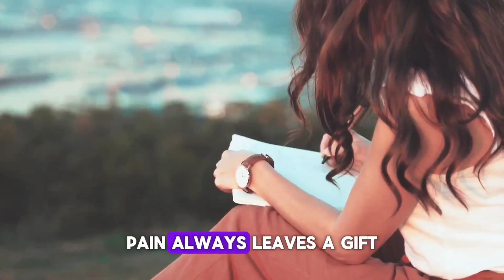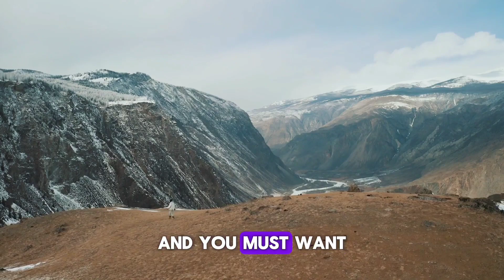How to Trust in God's Plan : Steve Harvey's Motivation Speech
How to Have Faith in God: Steve Harvey's Message - Steve Harveys - Finding Purpose: Steve Harvey's Inspiration
About the video :
In this powerful and uplifting video, Steve Harvey delivers a moving speech that delves into the importance of faith and trust in God's plan for our lives. Through his inspiring words, Harvey encourages viewers to believe in the power of faith and to trust in the divine guidance and blessings that God provides. He shares personal anecdotes and insights that resonate with audiences, reminding them of the strength and comfort that comes from placing their trust in God's hands.
Harvey's motivational speech serves as a beacon of hope and encouragement for those facing challenges or uncertainties, reminding them to lean on their faith and trust in God's promises. His message is one of empowerment and resilience, urging viewers to embrace the journey ahead with confidence and trust in the higher power that guides us all.
Join us on this transformative journey as we explore Steve Harvey's profound words on trust in what God can do for you. Let his wisdom and inspiration uplift your spirits and renew your faith in the limitless possibilities that come from trusting in God's plan. This video is a testament to the power of faith and the transformative impact it can have on our lives. Embrace the message of trust and belief as shared by Steve Harvey, and let it guide you towards a brighter and more fulfilling future. Steve Harvey

About The Channel :
in our channel called" Motivation Masters" we are trying to motive individuals by providing them with what is assumed as the secrets of success derived from prominent figures of professions, sciences, leaderships as well as art areas. plus, we are intend to bold their experience facing difficulties and hurdles and how the finally took care of it. So, lets share the message of these outstanding trips toward success. We would be pleased if you follow us by watching, sharing and commenting.
Chapter :
00:00 Welcome to your channel